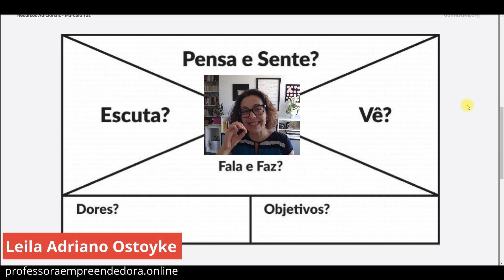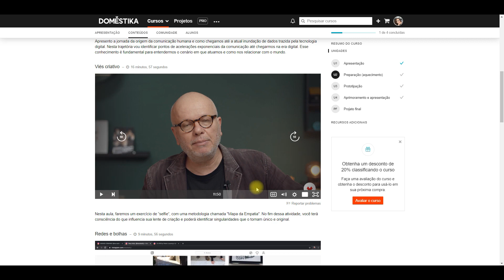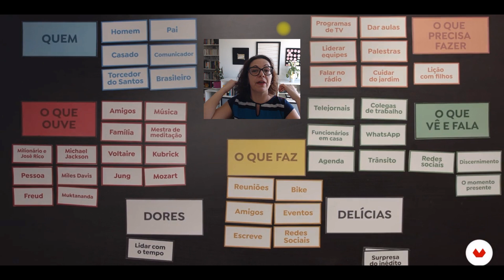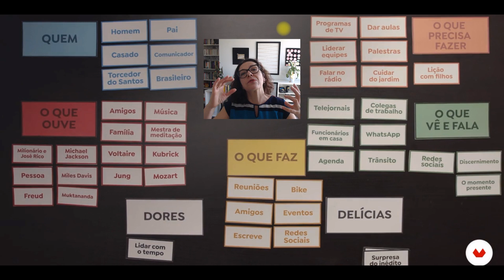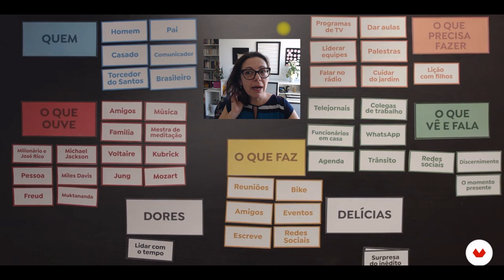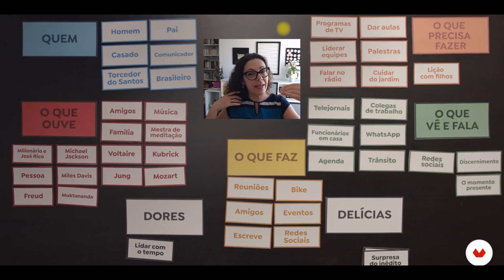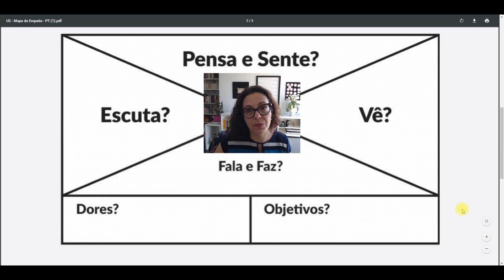Mapa da Empatia: aprenda a criar o seu!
Nessa aula, eu quero convidar você a criar o seu próprio mapa da empatia como propõe Marcelo Tas no seu curso
A empatia e o entendimento do outro, começa quando nós nos entendemos e isso é o primeiro passo para uma comunicação mais eficiente!
e aprenda a criar vídeos e páginas de vendas para seus cursos online!

Visite para saber mais sobre mim e sobre o meu trabalho!